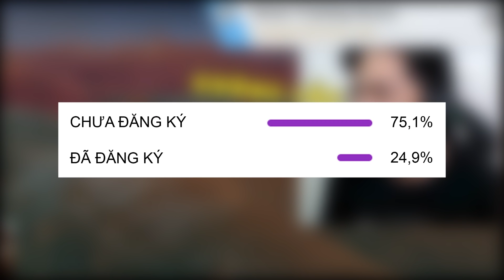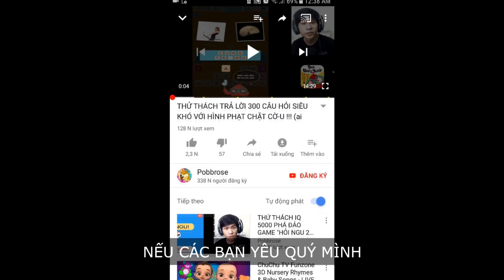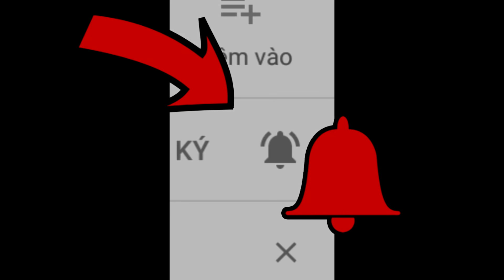TỪ MÁY BAY BÀ GIÀ ĐẾN CHIẾN CƠ SIÊU HẠNG !!! (Pobbrose Siêu chiến hạm) ✔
Pobbrose chơi game bựa Siêu chiến hạm Terratech